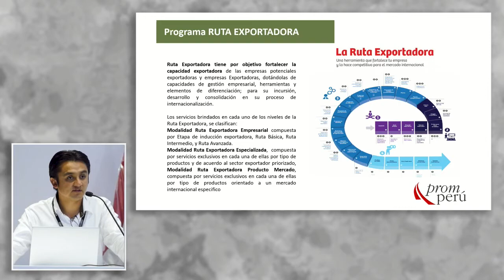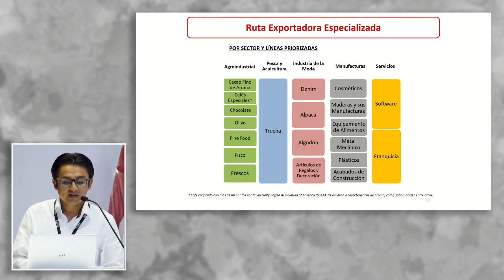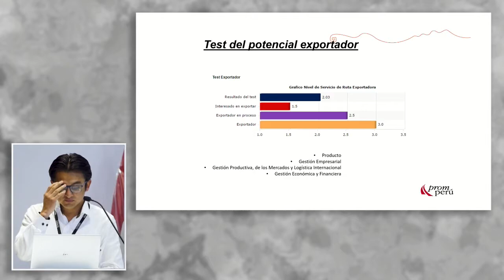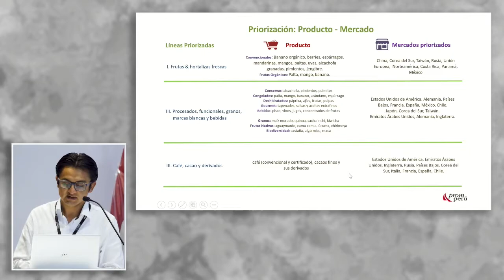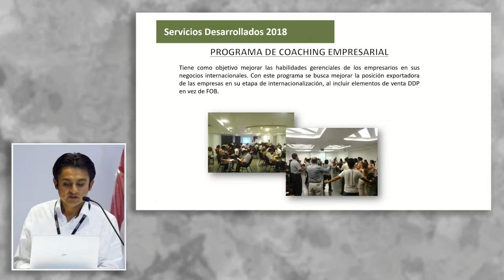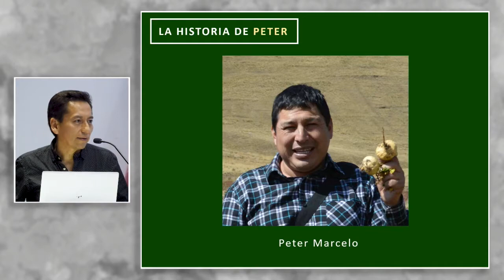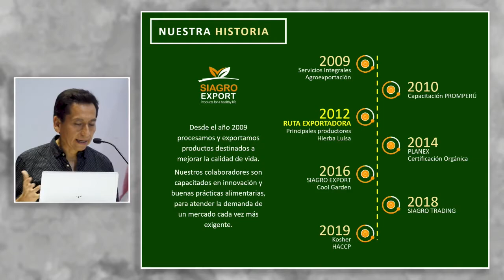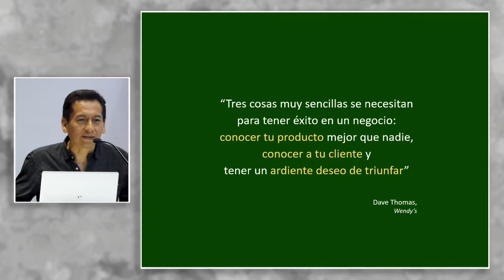Cómo iniciarse en la Ruta Exportadora: MUNARRIZ, Roberto (27 de Febrero)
"Cómo iniciarse en la Ruta Exportadora".